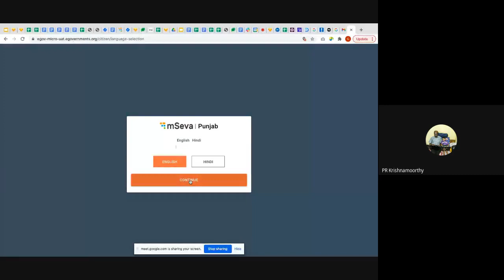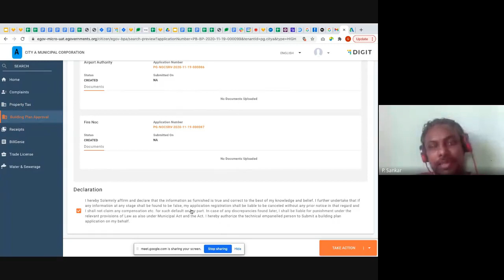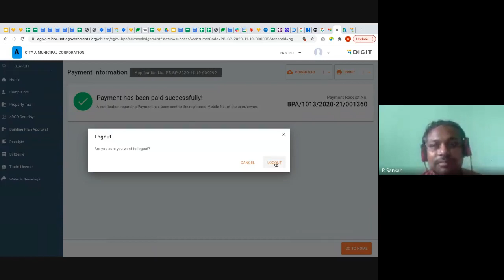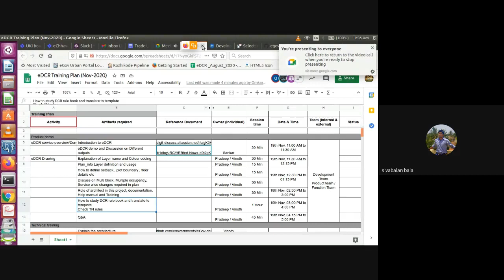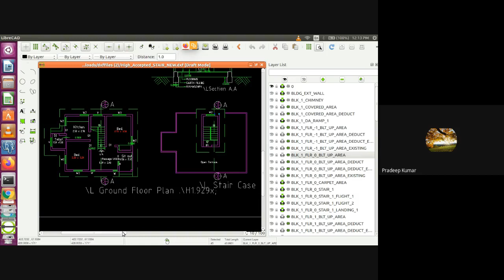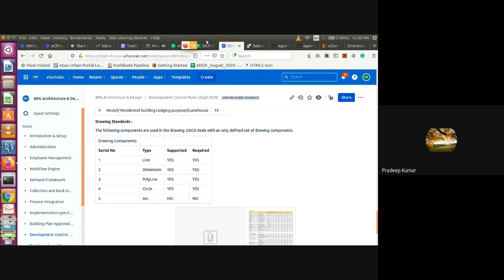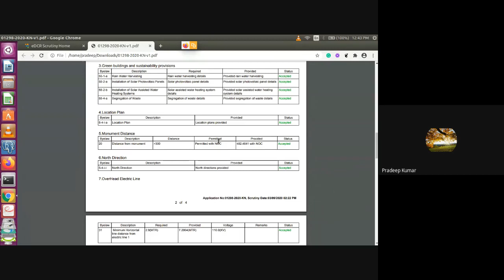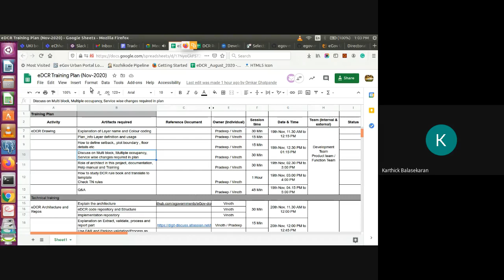Training on eDCR Template and AutoCAD Drawing Standards Interlace 2020